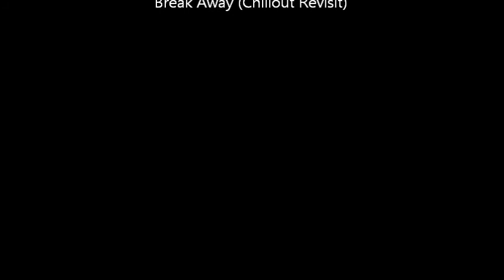Let's Play New Super Mario Bros Wii: Episode 31-World 4-1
This episode was kind of short with just World 4-1 so I threw in a Toad Rescue.